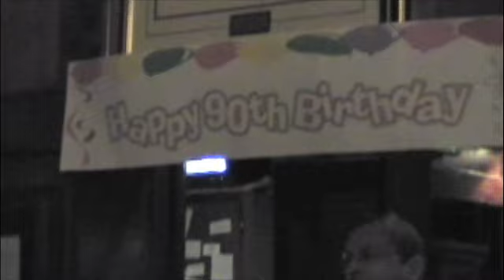Aunt Ruth 90th B'Day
90th B'Day party